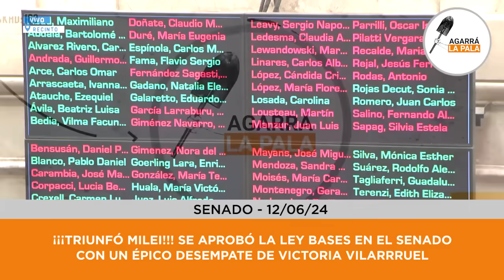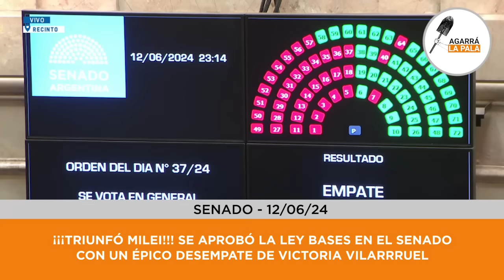¡¡¡TRIUNFÓ MILEI!!! SE APROBÓ LA LEY BASES EN EL SENADO CON UN DESEMPATE ÉPICO DE VICKY VILLARRUEL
Un golpe de gracia para todos los zurdos: tras 6 meses de debate, la primera Ley de Milei es realidad y se les cae el castillo de naipes a los K que soñaban con una Asamblea Legislativa.